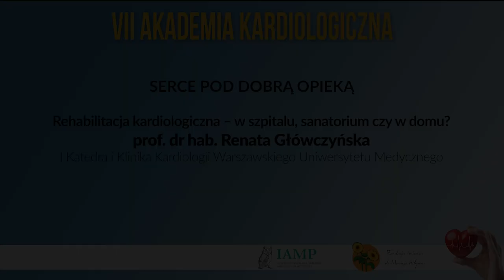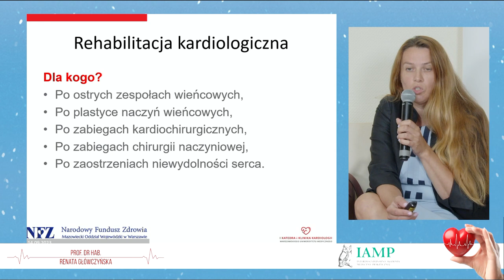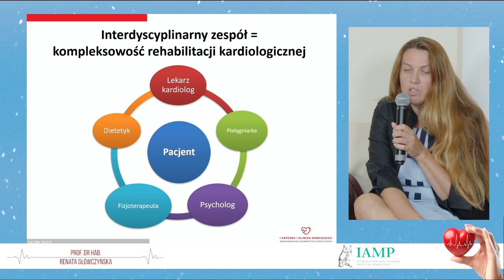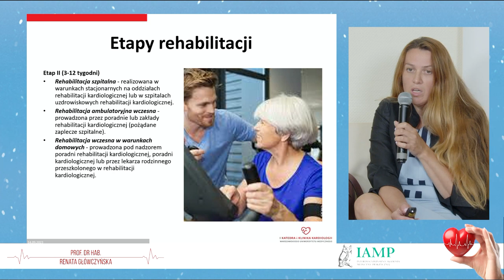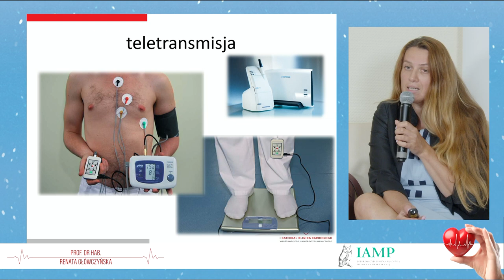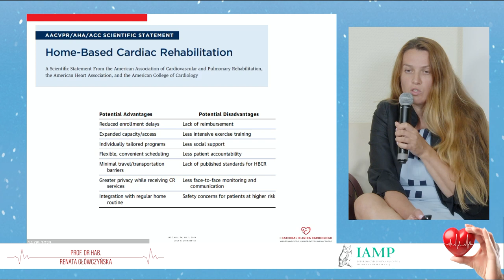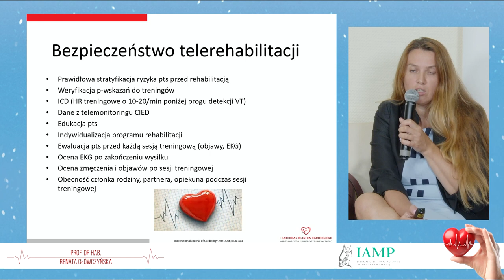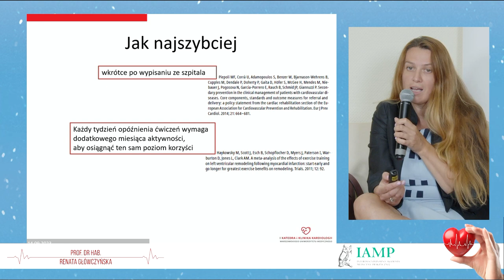Rehabilitacja kardiologiczna – w szpitalu, sanatorium czy w domu?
Realizacja i montaż: IAMP Studio
IAMP - Interdyscyplinarna Akademia Medycyny Praktycznej